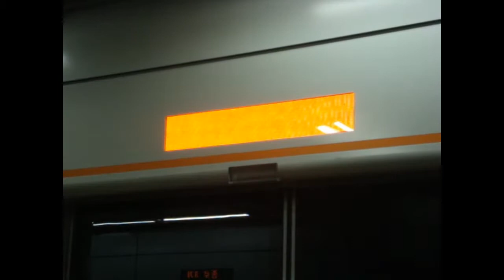Seoul, South Korea (한국철도공사/수도권 전철/서울특별시의 시내버스) Railfanning/Busfanning - November 2011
Here are various videos taken in November 2011, featuring the Seoul Metropolitan Subway system, the Korea Railroad Corporation (Korail), and the Seoul Metropolitan Bus system! Retired Korail "Diesel Hydraulic" (새마을형 디젤 액압 동차) cars (for Saemaeul Class train services) can be seen running, as well as the Jungang Line when trains were shortened from eight to six cars, the Bundang Line prior to its extension to Wangsimni, and the former 149 and 3423 routes.